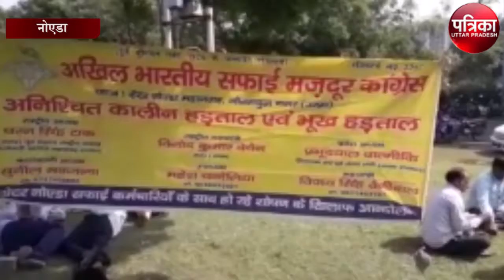इस वजह से सैकड़ों सफाई कर्मचारी बैठे हड़ताल पर, शहर में लगा कूड़े का अंबार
त्योहारों के मद्देनजर घरों में लोग सफाई कार्य में जुटे हैं, ऐसे में उत्तर प्रदेश के सबसे हाईटेक शहर ग्रेटर नोएडा में सैकड़ों सफाई कर्मचारी हड़ताल पर हैं. सफाई कर्मचारियों का कहना है कि ठेकेदारी प्रथा खत्म होनी चाहिये और उनका भी वेतन मान बढ़ाया जाए. और स्वास्थ्य जैसी मूलभूत उन्हे उप्लब्ध कराई जाये इन्हीं सब बातों को लेकर सफाई कर्मचारी हड़ताल पर हैं और उनका कहना है कि जब तक प्राधिकरण उनकी मांगों को नहीं मानता और मांगों को शासन तक नहीं भेजता तब तक वो काम पर वापस नहीं लौटेंगे. सफाई कर्मियों की इस हड़ताल से ग्रेटर नोएडा में कूड़ा निस्तारण को लेकर संकट गहरा सकता है।